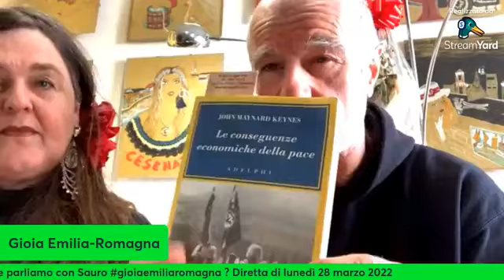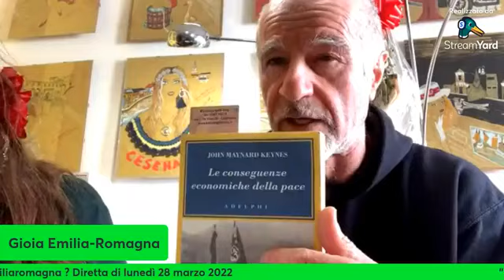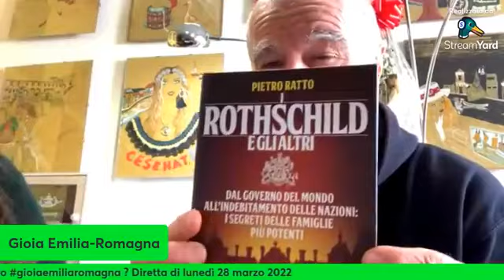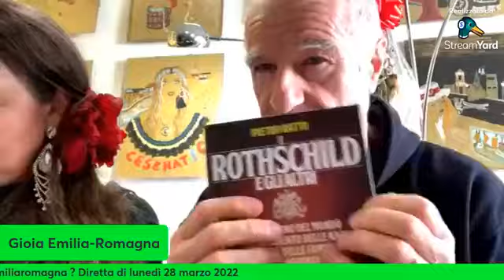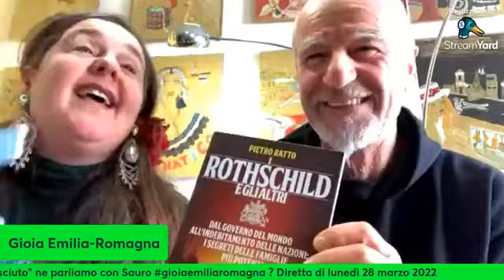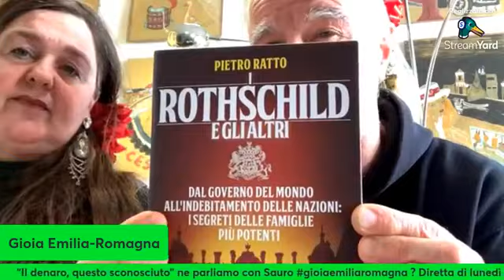IL DENARO, QUESTO SCONOSCIUTO NE PARLIAMO CON SAURO